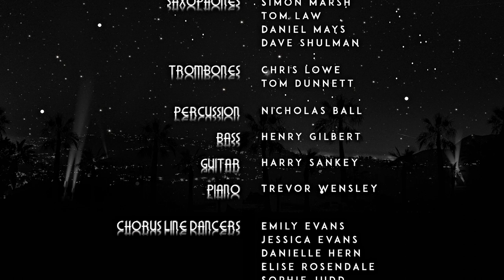Alex Mendham & His Orchestra - ANYTHING GOES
ANYTHING GOES!

Alex Mendham and his Orchestra perform Cole Porter's fabulous title number from the famous 1934 Broadway musical.

Filmed at the Harrow Arts Centre, Middlesex